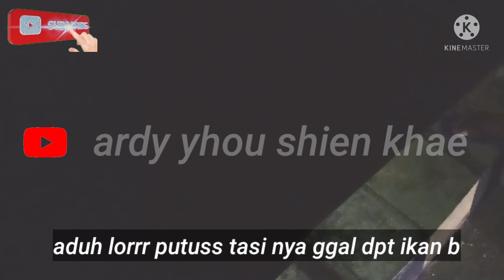cara mancing di plabuhan di sambar ikan besar smpe tasi putus